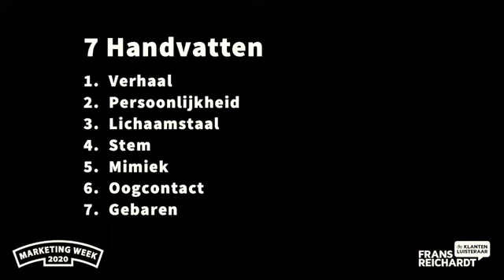Rock The Stage! Zo presenteer je met POWER - Frans Reichardt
Tijdens de NIMA Marketing Week 2020 deelt Frans Reichardt zijn ervaringen als professioneel spreker met marketingprofessionals die met meer plezier en vertrouwen willen spreken voor een groep. In de interactieve powersessie Rock the Stage! Zo presenteer je met POWER, geeft Frans zeven praktische handvatten.
Deelnemers aan de NIMA Vaardigheidstraining Presentatietechnieken, met Frans Reichardt als trainer, geven de training een gemiddeld rapportcijfer van 8,8.